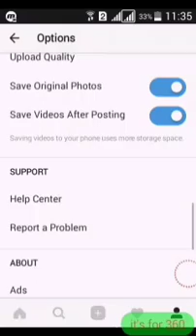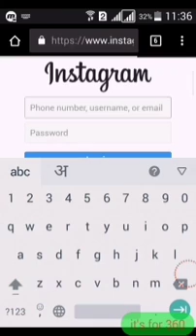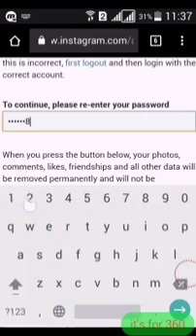How to delete instagram account permanently simples trick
please friends if this video is useful for you then

this is my Facebook account link if u have to ask
any question then please contact with me . i am
glad to help you.

friends i am also a blogger read artical
about my videos and latest technology .